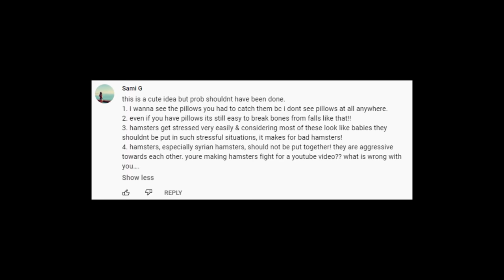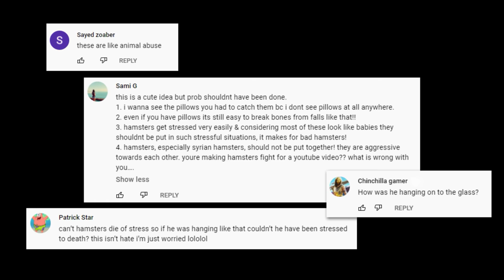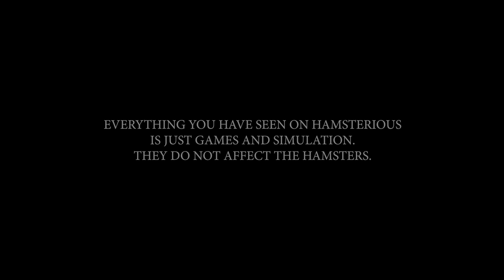Squid Game vs Hamsterious: Behind the Scenes